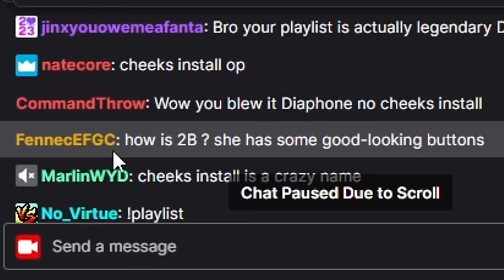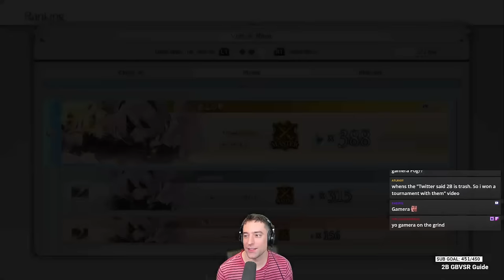I Mastered 2B To See Just How Insane She Is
2B is finally in Granblue Fantasy Versus Rising... and everyone already doom posting about 2B, since she doesnt have a dash L, but I think she's pretty good.  Let's talk about why and hit #1 2B in Granblue Fantasy Versus Rising.

00:00 Intro / Overview
04:40 vs CloZer (Grimnir)
08:20 vs CleanSocks (Narmaya)
13:52 vs BlueBerry (Beelzebub)
17:49 vs GreyFish (Katalina)
23:30 vs Zane (Zeta)
30:13 vs WitchHazel (2B)
39:00 vs POTATO POWAH V2 (Charlotta)
43:25 vs GrimFlash (Siegfried)
47:55 vs AblazZeGuy (2B)
53:05 vs Swamp Doggo (Zooey)
58:23 vs Brick (Ladiva)
01:05:27 vs TehBlueOne (Ferry)
01:11:59 vs Shortndoom (Vira)
01:16:12 vs GHOST HOUND (Zeta)
01:29:21 vs Jhon (Gran)
01:34:49 vs Firefly's Fiance (2B)
01:41:05 vs Shortndoom (Vira)
01:46:24 vs Firefly's Fiance (2B)
01:52:06 vs Mars (Grimnir)
01:55:21 vs Witch Hazel (2B)
01:59:31 vs Sorix (Soriz)
02:04:07 vs Elodius (Zeta)
02:11:19 Final thoughts

Don't understand the terminology?